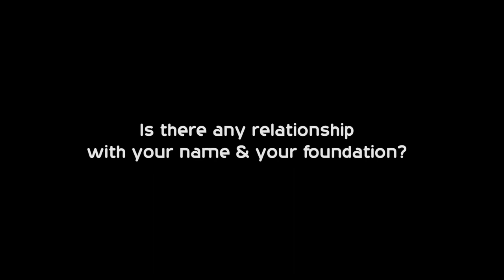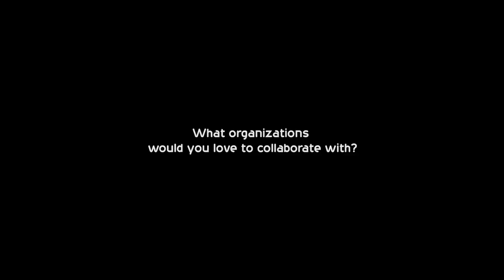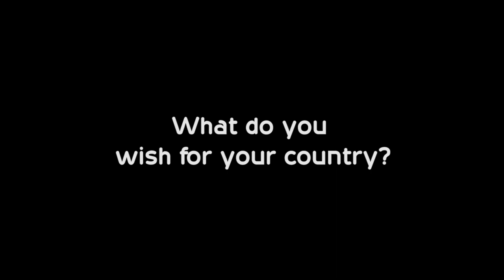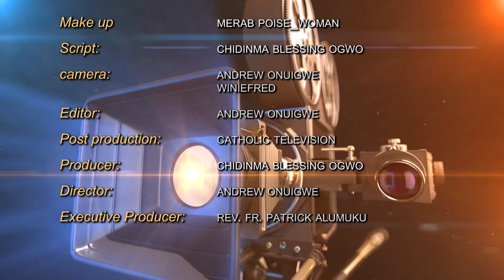The Relationship With My Name and My Foundation- Chinwe Chibuike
Miss Chinwe Chibuike is the founder of cc.foundation

a nonprofit corporation or a charitable trust that makes grants to organizations, institutions, or individuals for charitable purposes

Health care, is the improvement of health via the prevention, diagnosis, treatment, amelioration or cure of disease, illness, injury, and other physical and mental impairments in people. Health care is delivered by health professionals and allied health fields.

There is a wide variety of health systems around the world, with as many histories and organizational structures as there are nations. Implicitly, nations must design and develop health systems in accordance with their needs and resources, although common elements in virtually all health systems are primary healthcare and public health measures. In certain nations, the orchestration of health system planning is decentralized, with various stakeholders in the market assuming responsibilities. In contrast, in other regions, a collaborative endeavor exists among governmental entities, labor unions, philanthropic organizations, religious institutions, or other organized bodies, aimed at the meticulous provision of healthcare services tailored to the specific needs of their respective populations. Nevertheless, it is noteworthy that the process of healthcare planning is frequently characterized as an evolutionary progression rather than a revolutionary transformation. As with other social institutional structures, health systems are likely to reflect the history, culture and economics of the states in which they evolve. These peculiarities bedevil and complicate international comparisons and preclude any universal standard of performance. Main articles: Health care delivery, Health information management, Health informatics, and eHealth
Sound information plays an increasingly critical role in the delivery of modern health care and efficiency of health systems. Health informatics – the intersection of information science, medicine and healthcare – deals with the resources, devices, and methods required to optimize the acquisition and use of information in health and biomedicine. Necessary tools for proper health information coding and management include clinical guidelines, formal medical terminologies, and computers and other information and communication technologies. The kinds of health data processed may include patients' medical records, hospital administration and clinical functions, and human resources information.

The use of health information lies at the root of evidence-based policy and evidence-based management in health care. Increasingly, information and communication technologies are being utilised to improve health systems in developing countries through: the standardisation of health information; computer-aided diagnosis and treatment monitoring; informing population groups on health and treatment.